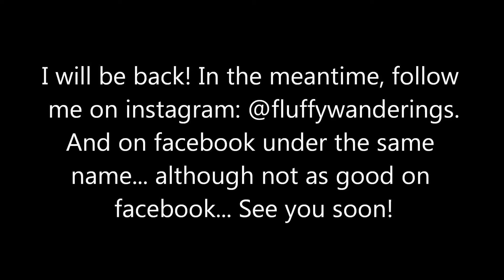Quick Update... why I have been MIA....